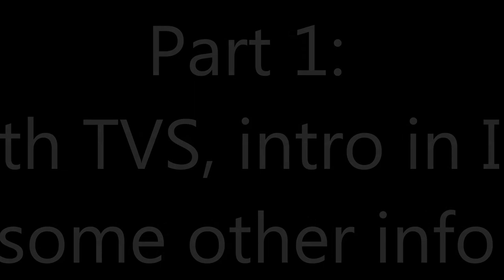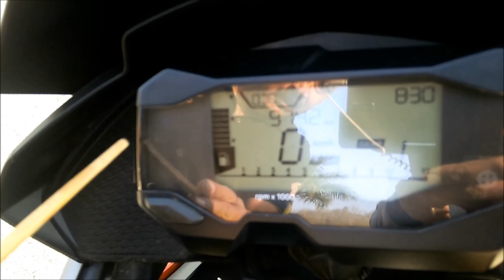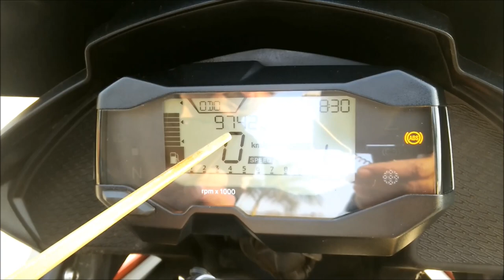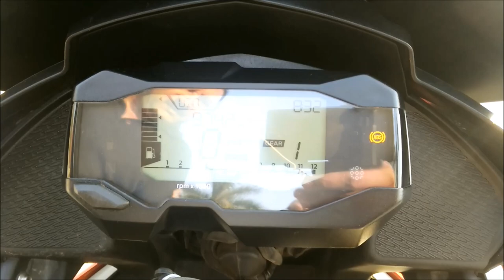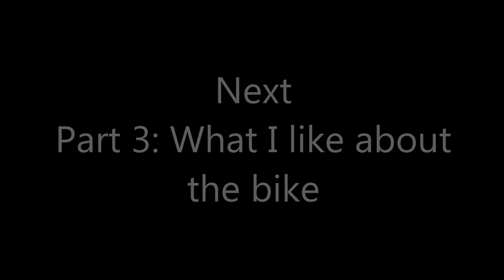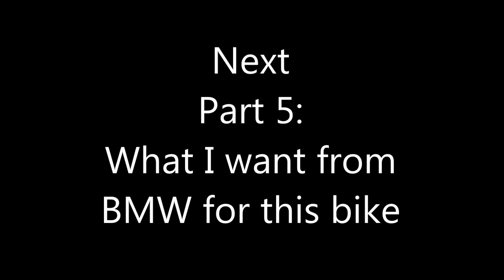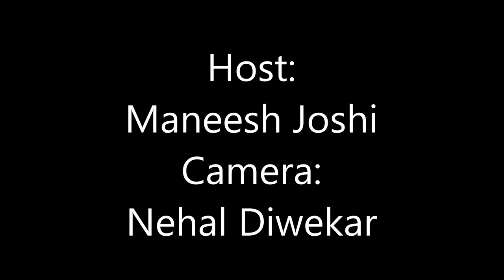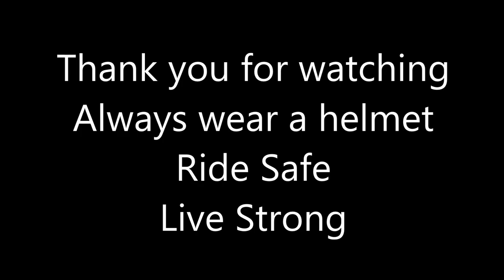The BMW G310 GS Long Term Ownership Full Review by Maneesh Joshi and Nehal Diwekar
My friends wanted me to join the separate parts of this video review into one full comprehensive stream. So here it is.